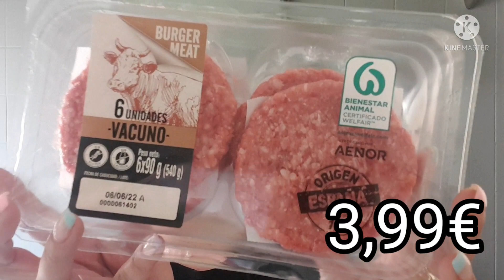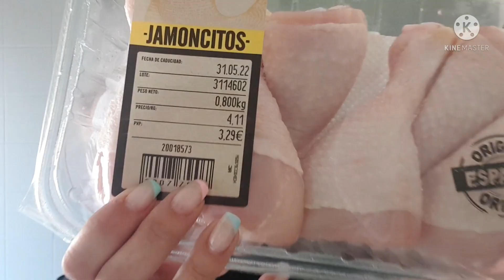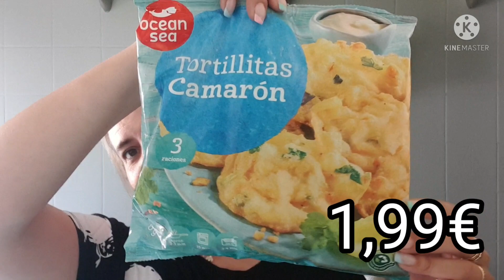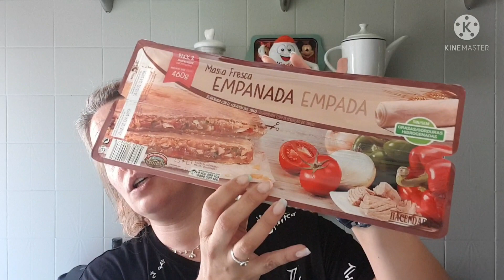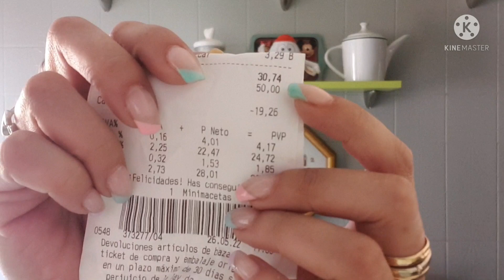🛒COMPRA SEMANAL🛒Voy al LIDL y termino en MERCADONA 🤷‍♀️// 50€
En el video de hoy una compra en lidl y mercadona